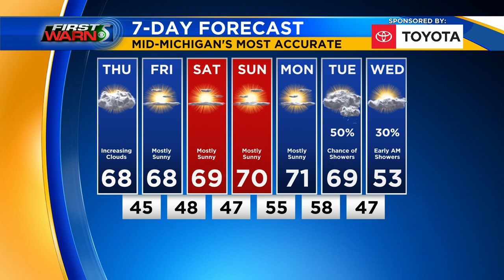TV5 News Update – Thursday morning, Nov. 5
Police responded to a crash in Buena Vista Township. An abandoned house fire is under investigation in Saginaw. We have your top headlines and forecast for Thursday morning, Nov. 5.